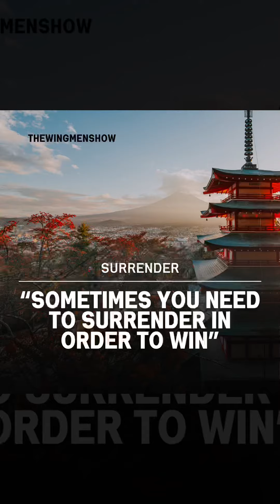THIS IS WHY YOU NEED TO SOMETIMES SURRENDER IN ORDER TO WIN!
⚔️🏆 Sometimes, victory requires the courage to surrender.

Join us on as we explore the profound wisdom behind this concept, from historical events like Japan's surrender to modern-day examples of success through surrendering old ways of thinking.

Tune in for tips, stories, and inspiration!

Follow @TheWingmenShow for daily inspiration ✨

HOSTED BY:
CDR. Drew Brown
Dr. Paul Thompson

Do you have a question for either Wingmen? 🚨
We might just shout you out during our next episode!